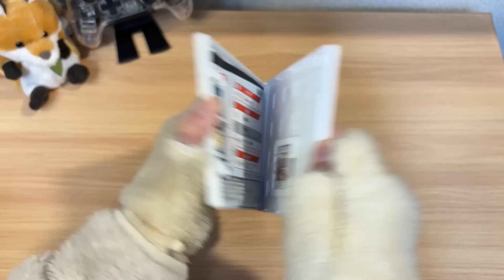ハードオフでほぼゴミを買ってきた。【ハードオフ】【買ったもの紹介】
【他のSNSもやってます！】

【私の動画の再生リスト一覧】

よかったらメンバーになってください！
皆さんと一緒にもっとチャンネルを盛り上げていけたらいいなと思います！

【Amazonで買えるおすすめアイテムなどを紹介しています。よかったら見てみてね！】

「Amazonのアソシエイトとして、［変わったくまさん］は適格販売により収入を得ています。」このチャンネルは皆さんのおかげで成り立っております！本当にありがとうございます！！

【Amazonの商品ページ】

【動画で紹介した商品まとめ】

【Amazonで買えるおすすめ商品まとめ】

【私のデスク周りにあるガジェットまとめ】

【いつも動画で使用しているソフトやフリー素材】

使用したVOICEROID
東北きりたん EX

【フリー素材】
いらすとや

いつも使用している音楽　効果音は
youtubeオーディオライブラリ
OtoLogic
くらげ工匠
効果音ラボ
Nash Music Library
魔王魂　様からお借りしています。